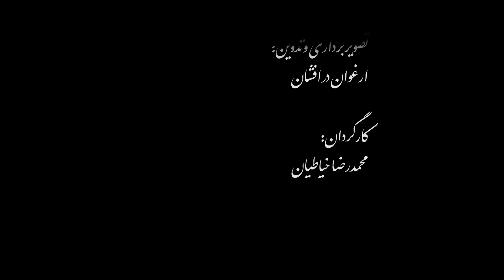آوان _ تریویی از گروه دوران _ عود و هنگدرام و کمانچه آلتو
"هر آغازی، قدمی به سوی ناشناخته‌هاست؛ جایی که صداها معنا می‌یابند و نواها زبان احساس می‌شوند.  ما  در پی تجربه‌ای هستیم که با آن بتوانیم حقیقتِ وجودمان را لمس کنیم. موسیقی برای ما در گروه دوران همان راهی است که از خلال آن، خودمان و جهان را بازمی‌یابیم. شاید  ما را به سوی نگاهی تازه از خود و دنیایمان هدایت کند. "آوان" آغاز این سفر است.

تنظیم و عود :فرزاد سلطانی
ملودی و هنگدرام :فراز معماریان

کمانچه: مهرپاد زحمتکش